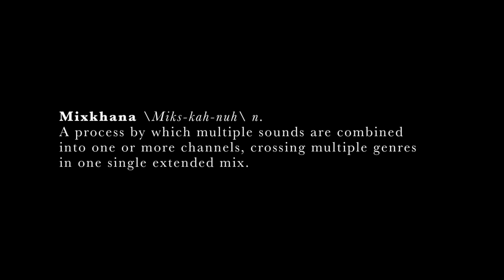Denon DJ: Mixkhana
DJ Delimentary (Delimentary.com) mashes up a very unique remix on FOUR Denon DJ SC2900s and one X1700 mixer! Welcome to the MIXKHANA